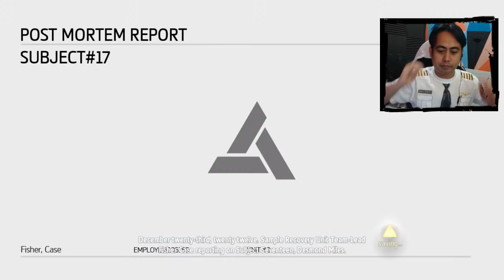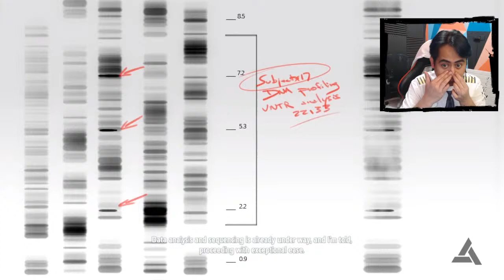PETUALANGAN BAJAK LAUT - ASSASSIN'S CREED BENDERA HITAM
Terima kasih Buat Teman-teman yang sudah setia di cahnnel ini sampai saat ini.
Buat kalian sukan dengan GTA 5 MOD lainnya bisa klik Link di bawah atau silakan masuk di Channel PAPA GAUL.

Spesifikasi PC Gaming yang saya pergunakan ada 2 PC, i5 dan i9. Buat yang mau rakit PC bisa kalian liat spesifikasi di bawah
PC 1  :
-PSU Armaggeddon GOLD 600 watt
-Casing Armaggeddon NIMITZ N7
-FAN ARMAGGEDDON INFINEON LOOP 12 cm RGB
-LED Strip ARMAGGEDDON INFINEON AURORA
-Water Coller GAMMAX
-VGA 4GB Digital Aliance 1050 Ti  - 4GB GALAX 1050 Ti
-MONITOR LG 24MP88 IPS sRGB
-KEYBOARD ARMAGGEDDON MKA11R
-Mouse Armaggeddon GRUMMAN RAVEN 3
-Headset Armaggeddon ATOM 7
-Mouse Pad  AJAZZ MP02 AJPad RGB
- UPS PROLINK 1000 watt & 700 watt

PC 2 :
- Masterliquid ML360R RGB
- MSI MPG Z390 GAMING PRO CARBON
- Intel Core i9 9900K / i9-9900K BOX LGA 1151
- Thermaltake Pacific R1 Plus DDR4 Cover Memory Lighting Kit RGB
- Fan Thermaltake
- Prime Z-(T) - Full View Chassis With Tempered Glass
- Prime Butterfly
- RAM Gskill DDR4 Value 32 GB
- HDD Seagete BarraCuda 8 tb
- Power Supply Corsair CX650M
- VGA INNO3D RTX 2080 ICHILL X3 DDR6
- SSD M.2 WD Black - NVMe - 3D NAND SSD
- Keyboard COUGAR
- Mouse Steelseries
- Bungker COUGAR
- Headset Steelseries ARCTIS 5
- UPS PROLINK